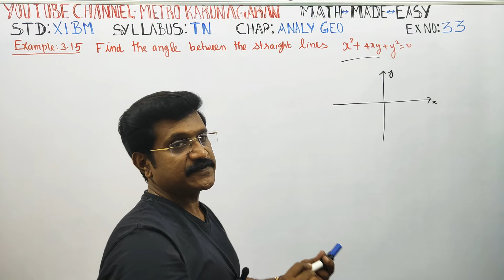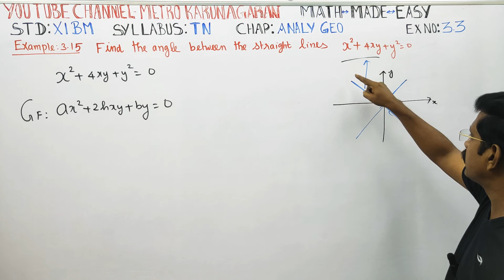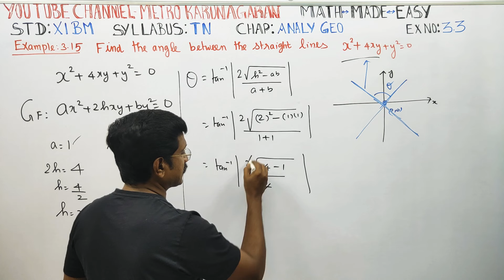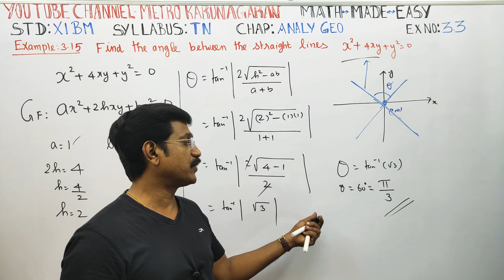11th Std BM Ex 3.3 Example 3.15 Find the angle between the St lines x²+4xy+y²=0